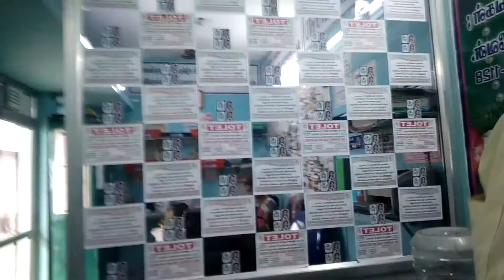January 21, 2021